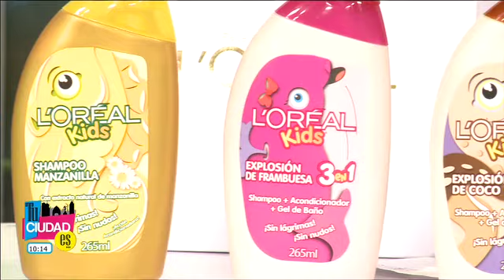Tu Ciudad Es "Tu Belleza Es" ¡Haz la hora del baño de los niños más divertida!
Tu Ciudad Es,"Tu Belleza Es",
¡Haz la hora del baño de los niños más  divertida!
Araceli Becerril.